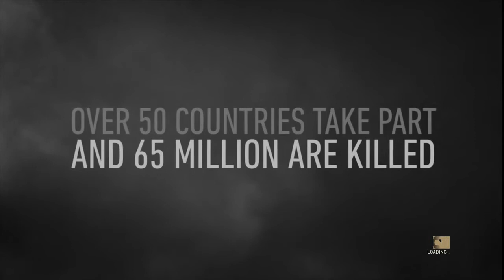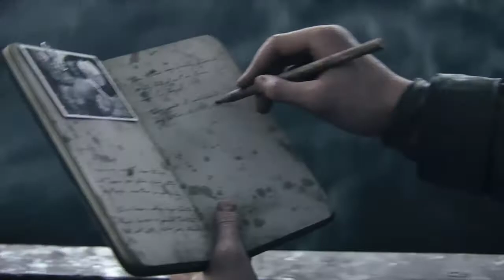Call of Duty WWII - Chapter 1 - Gameplay Walkthrough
Call of Duty WWII - Gameplay Walkthrough - Part 1 - Chapter 1: D-Day

Welcome to the return of Call of Duty to WWII and YES, I die a LOT :(

In my defense, this is the first time I am playing a COD game on a PS4. I am used to a keyboard and a mouse.

From the onset I can say that the game is really amazing. The best part so far has been that you can never tell when you exit a cut scene and when you enter gameplay. The story is amazing and so is the game. If you haven't got it, don't worry, you can watch the story here.